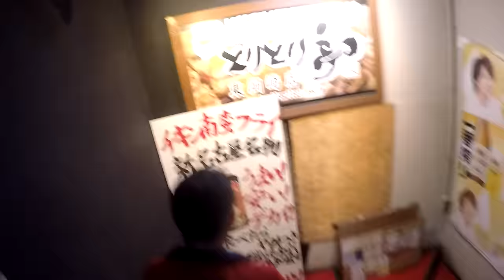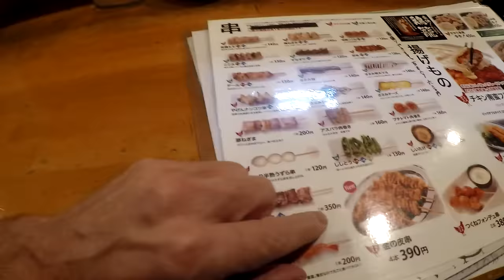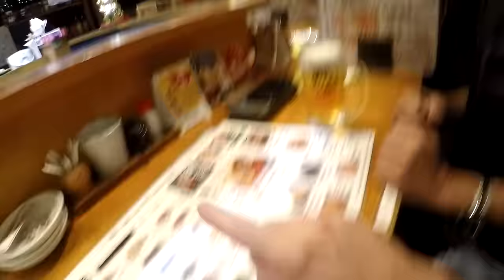I MET A FEW JAPANESE GIRLS V200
Shipping Address.
The address to ship to is:
Thailand Rob
C/O White Sun Bar
121 Moo 3, Beach Rd